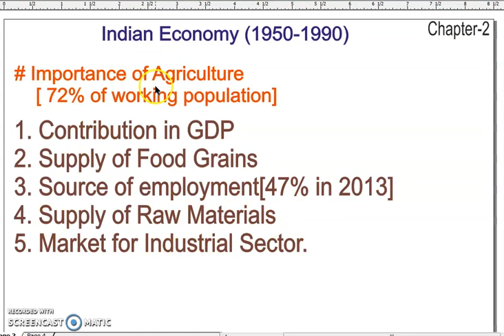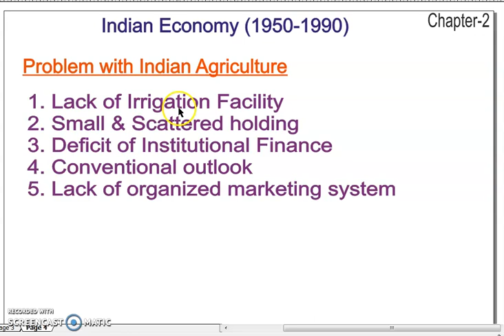12 Indian eco video 8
Importance & problems of agriculture